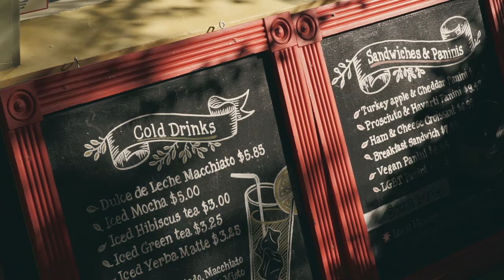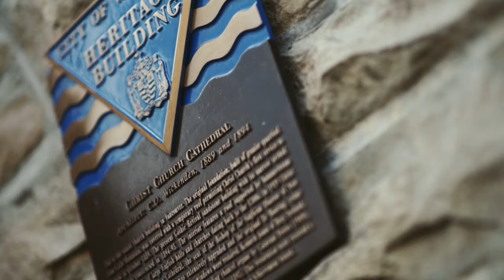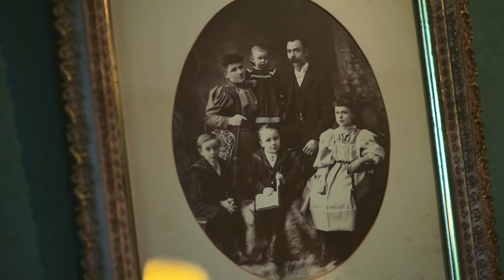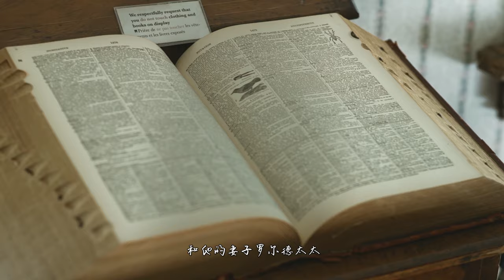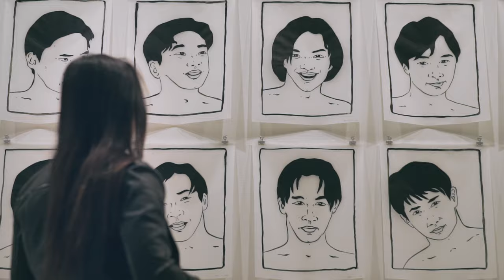多彩艺术生活！探秘温哥华古老博物馆，竟有如此神秘故事！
来到温哥华西端区，有没有注意到路旁的房子建筑风格不太一样！现代建筑和维多利亚时期建筑的完美融合，让西端区成为温哥华一道独特的风景线。

今天，我们来到了罗德故居，这座建筑是温哥华市指定的A级遗产屋，由设计温哥华美术馆的著名建筑师Francis Rattenbury设计。 这里曾是温哥华装订商古斯塔夫·罗德的家，他于1890年开设了自己的书籍装订业务，1893年，他在新西端区社区建造了这座房子。

罗德故居现已成为博物馆，收藏了上千件包括家具、衣物、书籍等文物，再现维多利亚时代晚期温哥华一个家庭的日常生活。大家可以进入每一个房间，触碰一些文物，感受19世纪末的生活方式。

Francis Rattenbury设计的另外一栋颇具代表性的建筑就是温哥华美术馆！每次路过，总觉得它气势宏伟！

原来这座希腊古典式建筑曾是BC省法院，于1906年落成。1981年耗资2000万，大楼改建成为新的温哥华美术馆，并且拥有41,400平方英尺的展览空间，1983年10月正式对外开放。

温哥华美术馆现有超过12,000件艺术品收藏，展品主要以加拿大以及BC省著名艺术家作品为主，包括现代杰出画家Emily Carr的艺术收藏，其中她在1930年代的森林画作尤其丰富。 温哥华美术馆还会经常举办具有国际水准的大型展览，如莫奈画展、村上隆作品回顾展等等，多元文化的艺术氛围在这里体现得淋漓尽致。

今天就跟随Yasmine一起探索、体验温哥华西端区多彩的艺术生活吧~